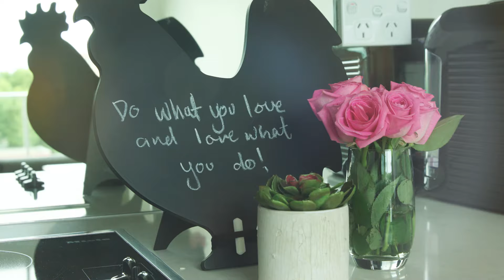The Wine O'clock Show - The Best of Season 2 - Part 2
With Season 2 of The Wine O'Clock Show wrapping last week, we though we would put together some of the best bits from this season.
We have brought back some of the best celebrities and their responses to our questions.

Who is is better and handling money, Men or Women? Anna Heinrich, you'll want to see Timmy Robards answer for this one.

Do parents really have a favourite child? It's long been suspected by feuding siblings that their parents favour the youngest child, but researchers say it’s the first-born who feels they get the preferential treatment. Find out if Justin Hill and Emma Leonard from 800 Words agree.

Clown hysteria took the country by storm this year, find out if Jo Abi and Jo Casamento think this fad has gone too far.

And who can forget when the poms took over The Wine O'Clock Show. Tracy Bevan from the McGrath Foundation and Greg Burns from Nova 96.9 get put through the Aussie ringer with Tam Wrigley as she test them on their Aussie knowledge.

All that is left to do now is sit back, pour yourself a wine, kick off those shoes and enjoy this weeks flashback.